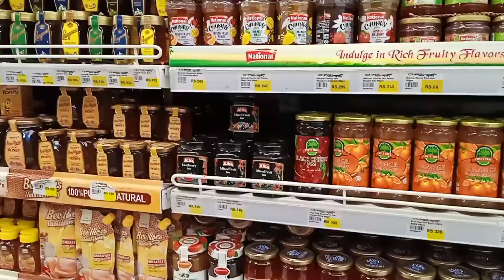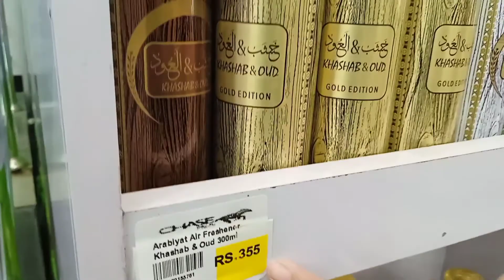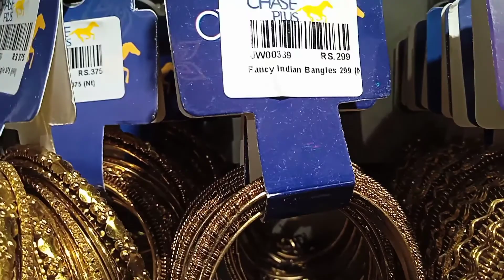shopping ka Maza cousin ka sath new#enjoy vlog tired hmara Pagal pan ❤️😂 dekhna ha kia hoga?